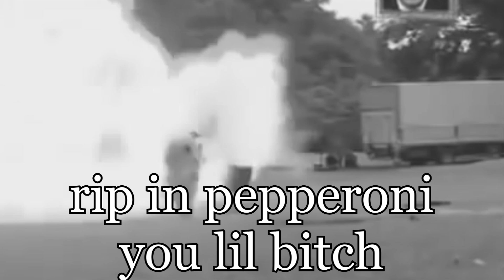Some weird Minion-like creature goes fast...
Please don't unsubscribe because of this I beg of you